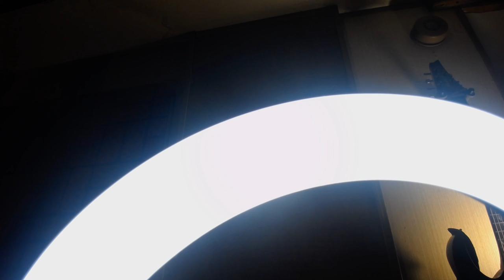give it all u got (snippet)